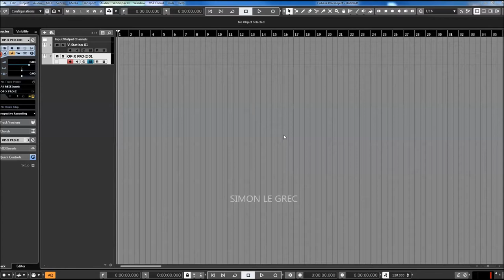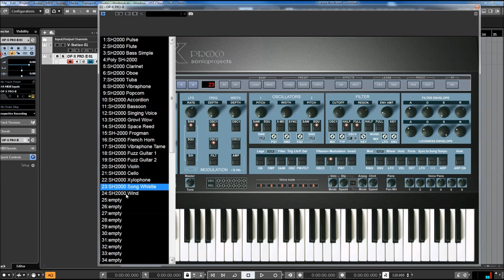Sonic Projects | OP X PRO II | SH-2000 Presets